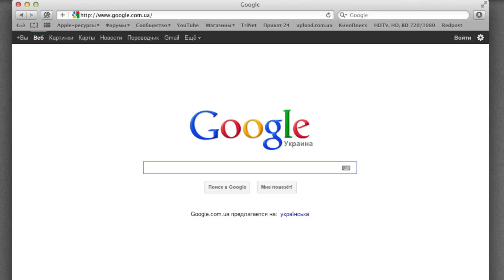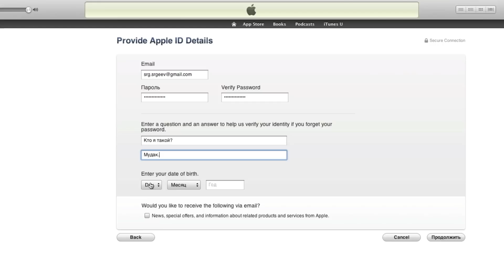Создание Apple ID без кредитной карты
Показываю и рассказываю как легко создать учетную запись Apple ID без привязки к кредитной карте в iTunes